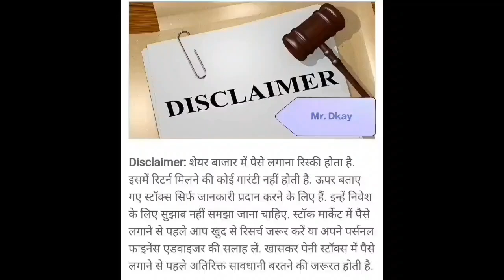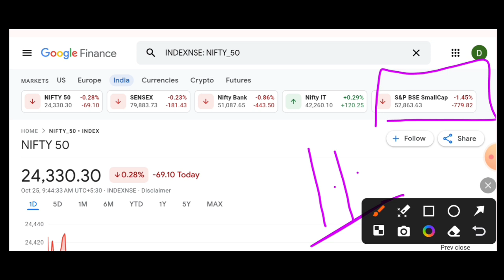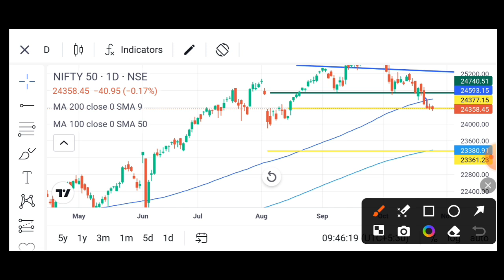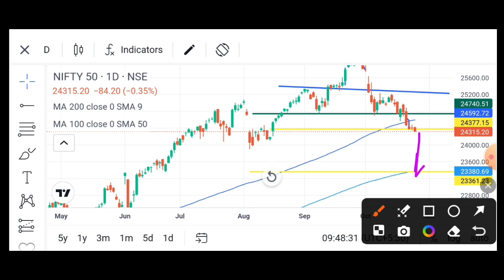aaj market kyu gira | why nifty crash today ? | What is the reason of stock market down? 1 update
Topic Cover :- 1) nifty analysis 2) banknifty analysis
Add shop e retail Ltdhi
white organic agro Ltd

1) What is the reason of stock market down?
2) What market fell today?
3) What is today's market doing?
4) Is a market crash coming 2022?
5) Are we in a bear market?
6) What was the biggest market crash?
7) What should I do when stocks go down?

adani power
adani wilmer
adani total gas
adani green
adani group
adani news
adani update
adani group update
thursday share market predictionnifty 50 monday
prediction
market crash
market down
nifty crash
prediction
tomorrow market
share market kyo gir